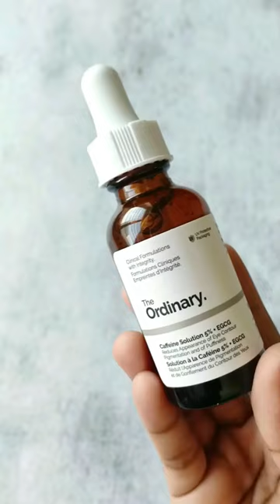✅❌ Rating 4 best eye creams for dark circles & puffy eyes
1. With powerful ingredients like Retinal, Ginseng root extract & many other extracts , ceramides this eye cream is a gem.

It has a very light texture.

Sinks into the under eyes.

Makes them firm & bright

2. Innisfree Green Tea eye cream.

Other than adding a lil hydration, it did nothing to my under eyes.

3. Plum under-eye cream.

It has impressive ingredients like Vitamin C , Caffeine, Peptides.

Very light texture.

Works on puffy eyes & dark circles.

4. The ordinary 5% Caffeine & EGCG Solution.

If you have puffy eyes go for it !!